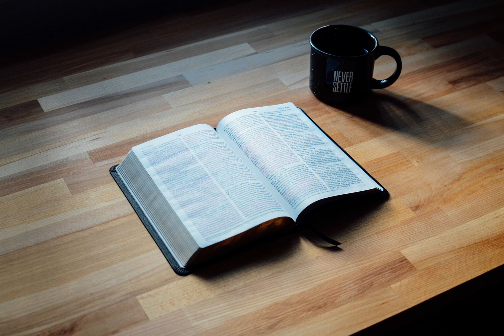Learn / Work hard Music 1 hour學習音樂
photo:Ryan riggins

BGM

concentrate
Focus